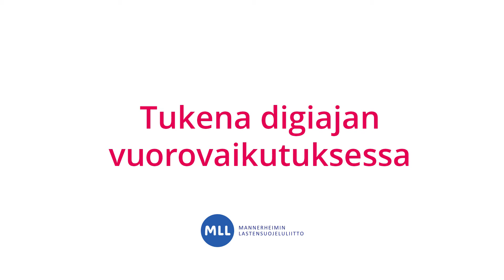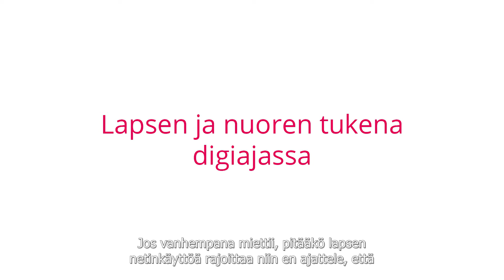Tukena digiajan vuorovaikutuksessa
Miten tukea lapsia ja nuoria digiajassa? Lastenpsykologi, Helsingin yliopiston NEMO-projektin tutkija Silja Martikainen avaa vuorovaikutuksen kehittymistä ja mahdollisuuksia digitaalisissa ympäristöissä. Videolla tarjotaan myös vinkkejä mediakasvatukseen ja miten kasvattajat voivat olla lapsen ja nuoren tukena digitaalisessa kulttuurissa. MLL 2018.

Video on osa MLL:n koulutuksiin ja Mediataitoviikolle 2018 tuotettua neljän asiantuntijavideon sarjaa. Kesto 2:54 min.